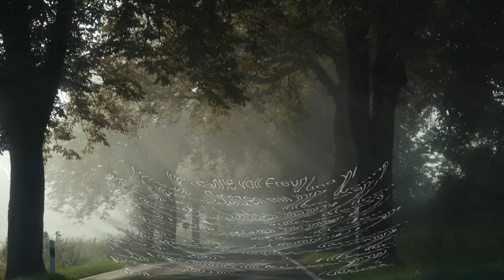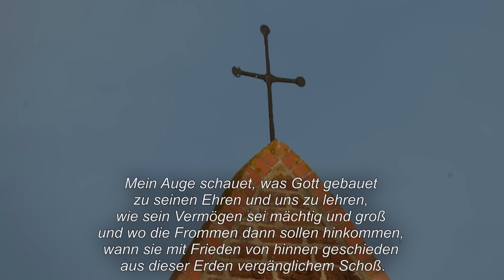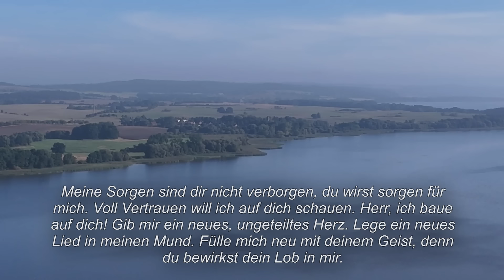Reinhard Holmer - Wohin führt meine Glaubensreise?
Dies ist ein Gottesdienst der Evangelischen Kirchgemeinde Bülow in der "Meckl. Schweiz" am Malchiner See, dessen Veröffentlichung in privater Initiative erfolgt.. Die Predigt (ab 14:19) zu Lukas 13,10-17 hält Reinhard Holmer, Serrahn.

Weil wir derzeit nicht jeden Sonntag einen neuen Gottesdienst aufnehmen und senden können, ist auch die Wiedergabe eines früheren Gottesdienstes möglich.
© Dieser YouTube Kanal wird privat betrieben